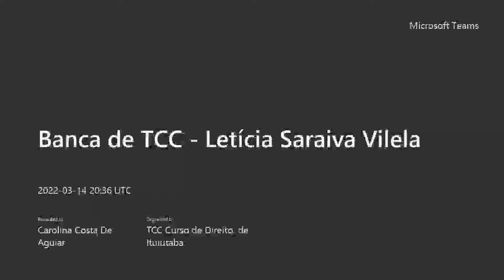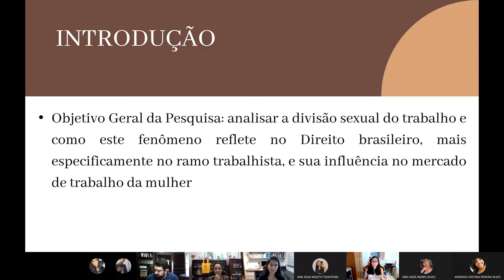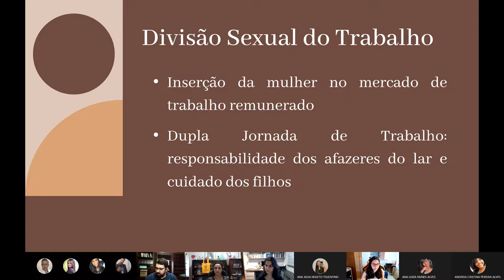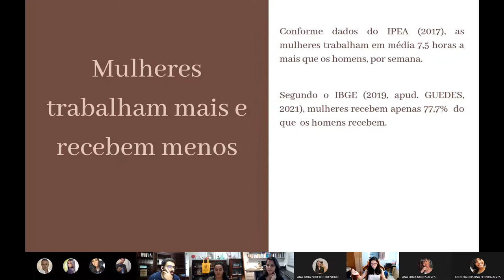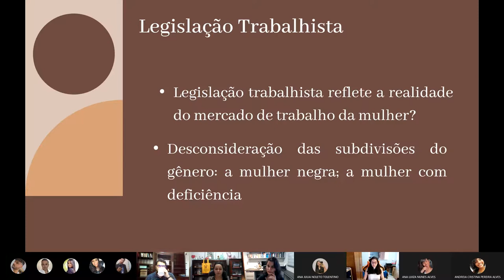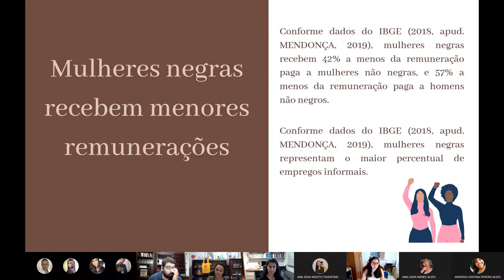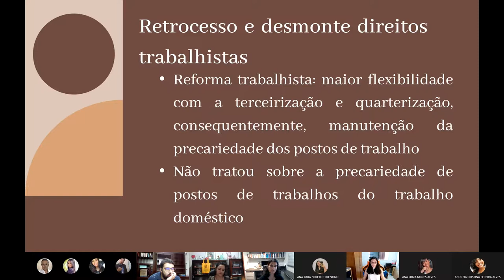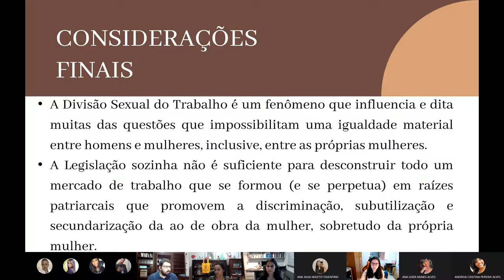BANCA DE TCC: Análise do Trabalho das Mulheres sob a Ótica da Divisão Sexual do Trabalho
DISCENTE: Letícia Saraiva Vilela.